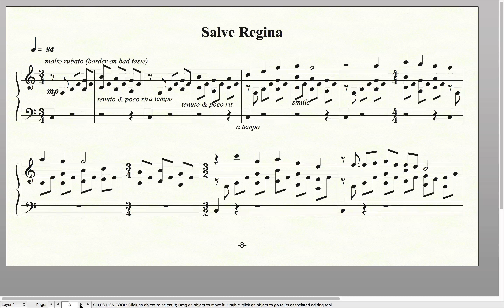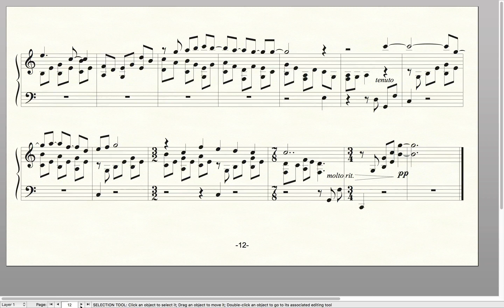03 Roma: Salve Regina (audio & animated score)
Five short pieces for solo piano based on gregorian chant, performed by the composer.